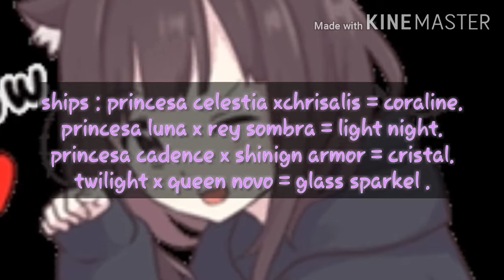Nuevas princesas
:v